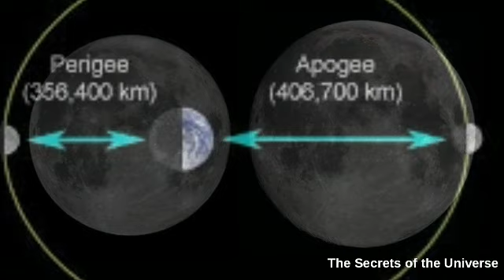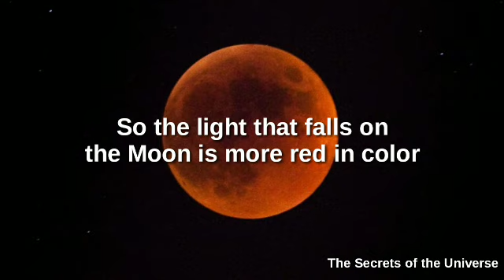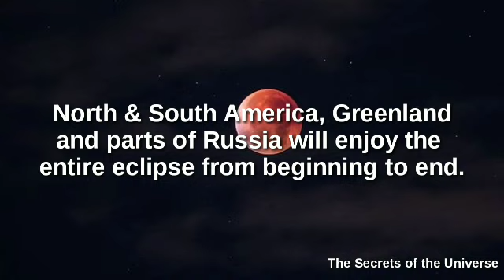Super Blood Wolf Moon January 2019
A rare astronomical event is taking place on January 21 this year: The Super Blood Wolf Moon. This will be the last Total Lunar Eclipse until 2021.